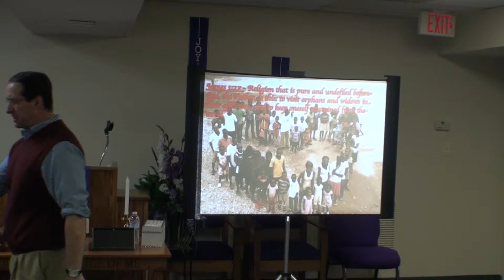Praying for Hearts to Awake to Servanthood